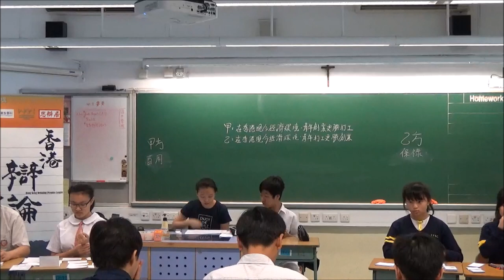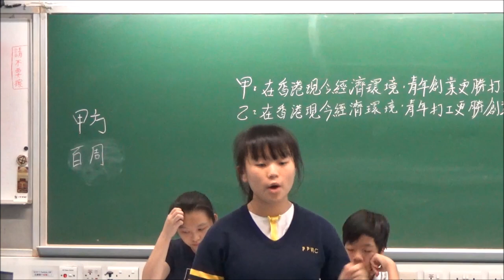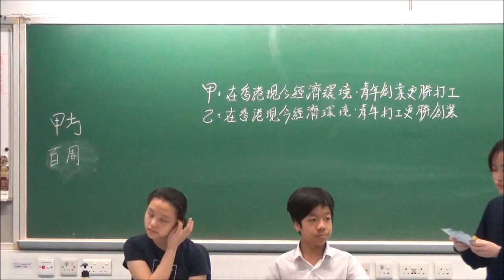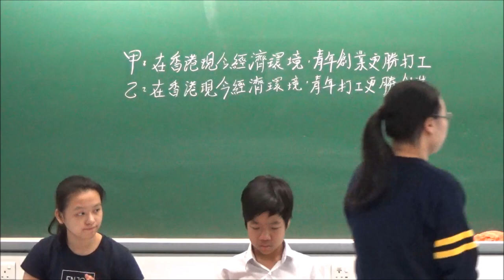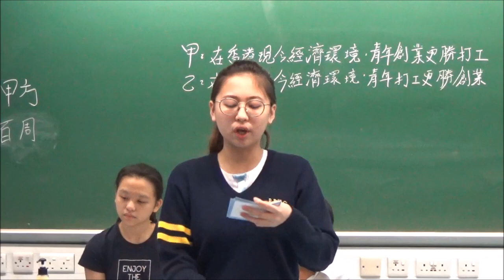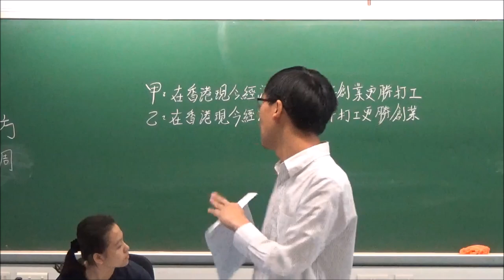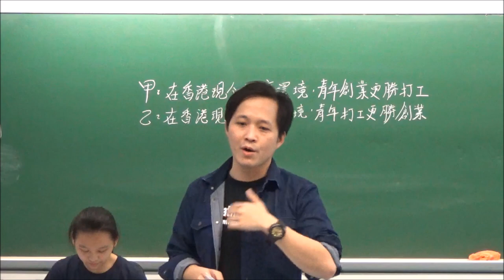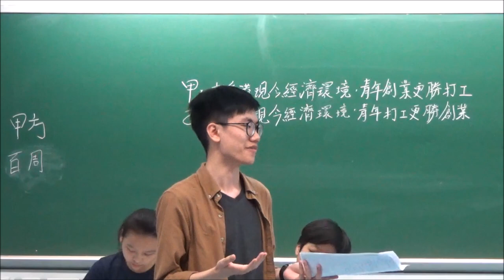【辯超聯2018/19】甲組常規賽4＿「在香港現今經濟環境，青年創業（打工）更勝打工（創業）」保良局百周年李兆忠紀念中學 vs 保祿六世書院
【賽果：0:3】保祿六世書院勝出
【最佳辯論員：乙二】保祿六世書院李麗蕊同學
*　辯超聯與香港01合作，聯乘10場常規賽。第四輪兩場直播賽事，分別是：「崇真書院vs拔萃女書院」，及「協恩中學 vs拔萃男書院」，請到以下網址觀賞：

下年度聯賽，暫定於六月開始接受報名，請密切留意我們Facebook專頁：

*廿四間參賽學校為（排名不分先後）：
協恩中學
匯知中學
皇仁書院
德蘭中學
崇真書院
華英中學
英華書院
拔萃男書院
拔萃女書院
聖馬可中學